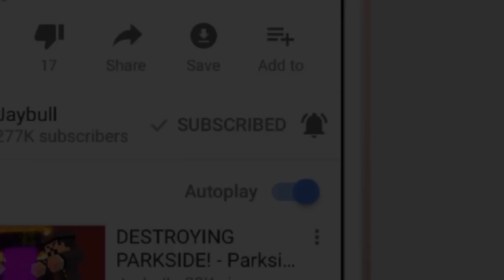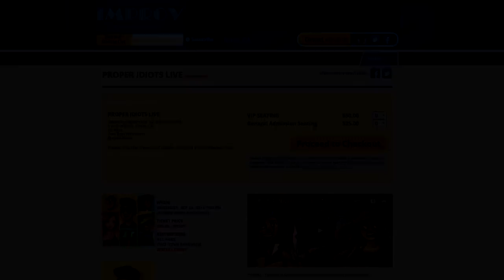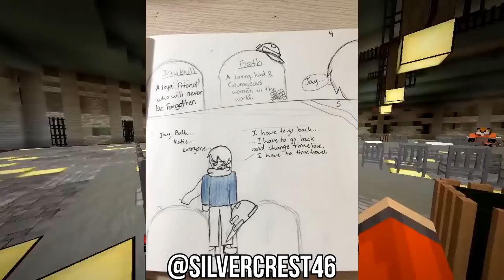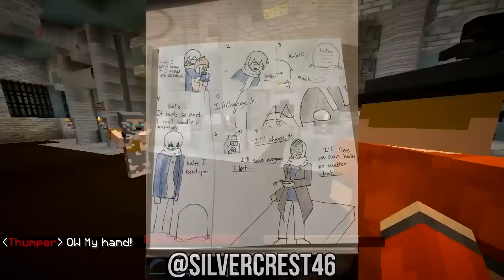DESTROYING PARKSIDE! - Parkside Prison The Movie - (Minecraft Roleplay) Part 4/6